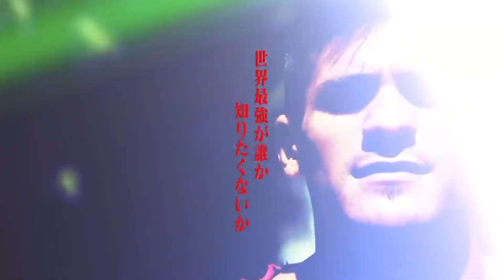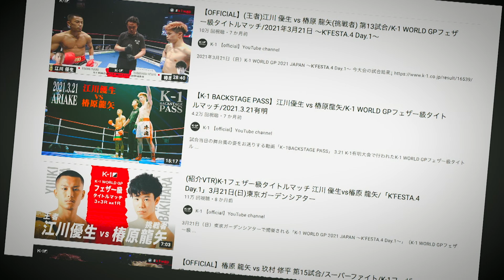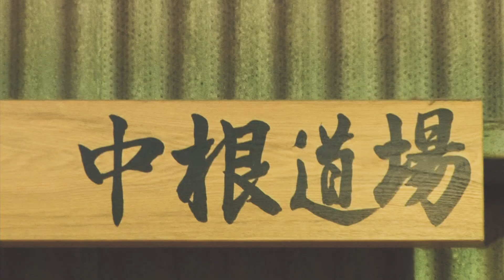【煽り映像】椿原 龍矢 vs 斗麗/K-1 WORLD GP 2022 K-1フェザー級世界最強決定トーナメント・一回戦(3)/8.11 K-1 福岡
2022年8月11日(木・祝)福岡国際センターで開催される「ECO信頼サービス株式会社 PRESENTS K-1 WORLD GP 2022 JAPAN」
椿原 龍矢 vs 斗麗のVTRロングバージョンを公開！

ECO信頼サービス株式会社 PRESENTS K-1 WORLD GP 2022 JAPAN
2022年8月11日（木・祝）福岡国際センター
11:30開場／12:00プレリミナリーファイト開始／13:00本戦開始（予定）

‹関連動画›

K-1フェザー級世界最強決定トーナメント・リザーブファイト 寺田匠vs銀次 記者会見▷

【K-1 JAPAN GROUP情報】